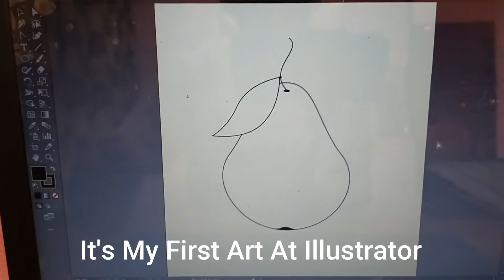My First Design @ ?.... #8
Please leave a comment that which fruit is that...